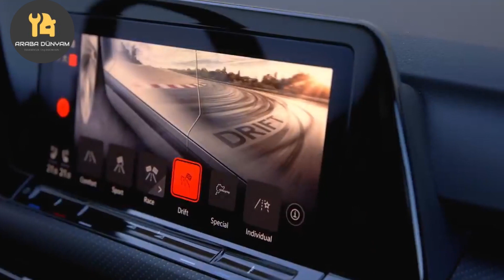2021 VOLKSWAGEN YENİ GOLF 8 FİYATLARI AÇIKLANDI !!! %50 ÖTV DİLİMİ İÇERİSİDE (TAHMİNİMİZ TUTTU !!!)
Merhaba arkadaşlar,2021 VOLKSWAGEN YENİ GOLF 8 FİYATLARI AÇIKLANDI !!! %50 ÖTV DİLİMİ İÇERİSİDE
İyi Seyirler.

Araç fiyatları ne kadar düşecek
Otomobil fiyatları ne zaman düşer
Araba Fiyatları artacakmı düşecekmi

ÖTV DİLİMLERİ
ÖTV HEAPLANMASI

KDV de oynanan oyunlar
ÖTV de oynanan oyunlar
%80 ÖTV den %50 ÖTV ye düşen araçlar
2021 modeller neden gelmiyor
2021 model araç fiyatları ne olacak
2021 fiyatları düşecek mi
2.el otomobil fiyatları 2021